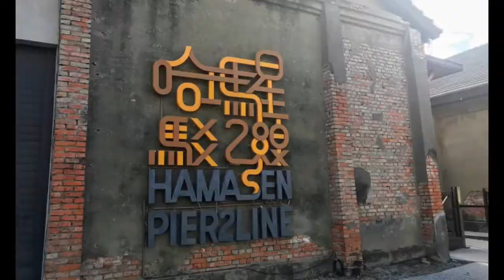台湾の旅ハイライト